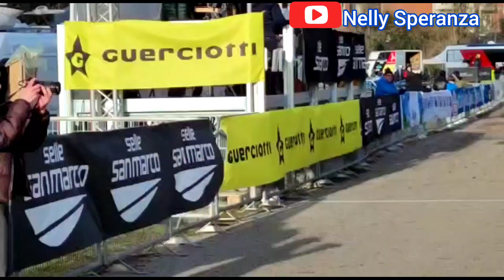La Forza del Tri Colori, Cat. Elite. 43°Gran Premio mamma e papa Guerciotti.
questo video della gara di Ciclocross categoria Élite edizione 43°GRAN PREMIO MAMMA E PAPA GUERCIOTTI A CREMONA.
Spettacolare il percorso preparato dal AS Guerciotti &velo club Cremonese che all'interno del parco di Cremona hanno allestito un evento di altissimo livello, sia organizzativo che tecnico. Percorso reso.. Ottima la logistica e facile accessibilità al tracciato